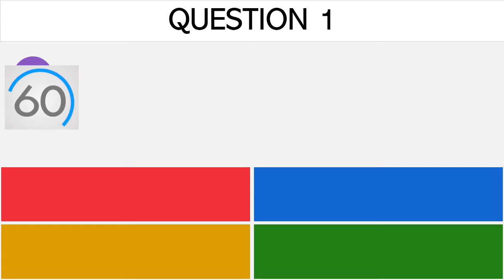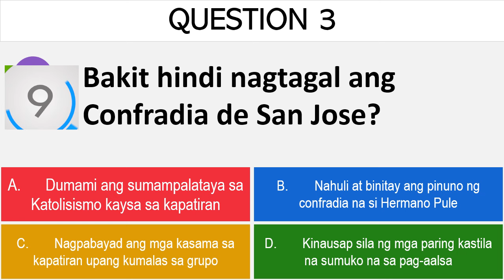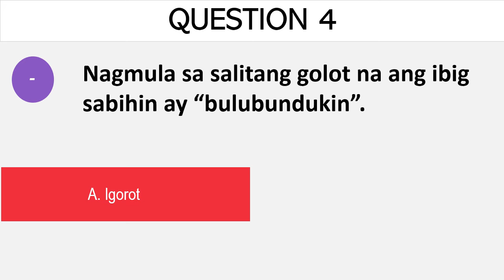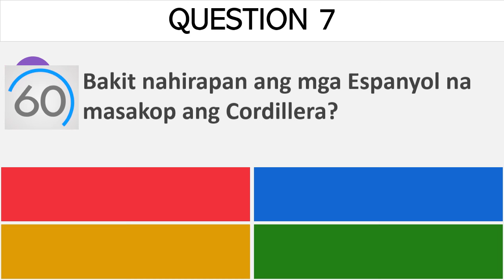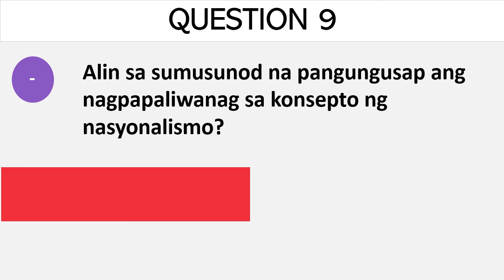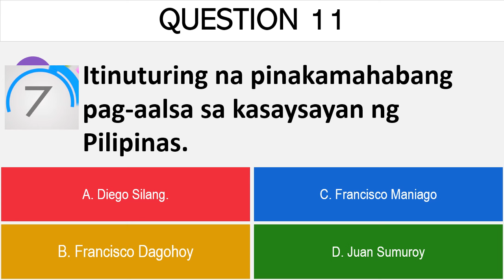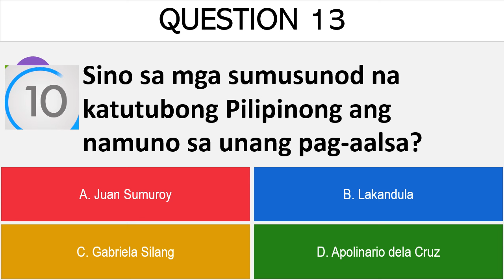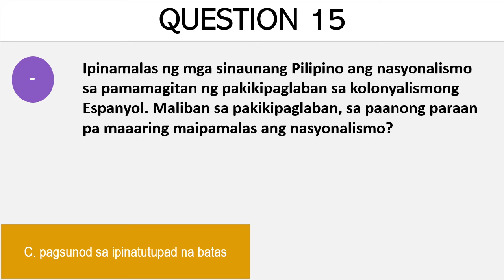Araling Panlipunan 5 Reviewer Third Quarter Part 1